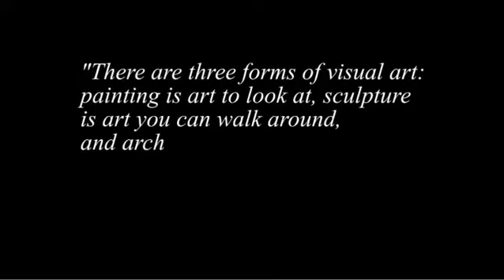Park Grove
Designed by a world-class team of leading architects, designers, and developers, Park Grove marries inventive modern design with Coconut Grove’s rich cultural legacy, creating an ambiance that is as luxurious as it is relaxed. From its residences to its amenities, Park Grove offers the ultimate in serene bayfront living.